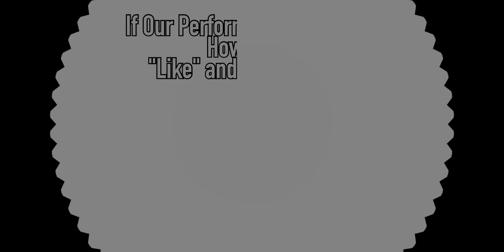Rhapsody in 0 (Original Electronic Music)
Welcome to 0 Finger!

  This work is 4th original work for us.

Performanced and composed by 0 finger.